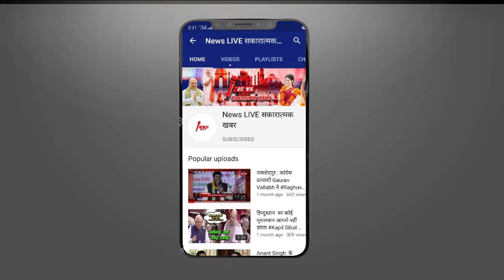जेल से बाहर आने के बाद Uddhav Thakrey को जमकर लताड़े Arnab Goswami ! दे दिया ये बड़ा Challenge ...